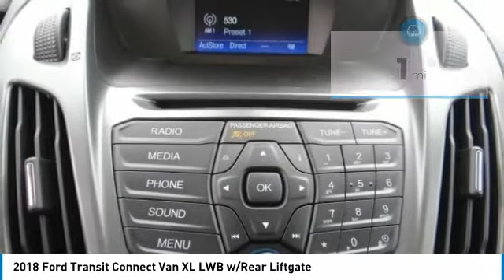2018 Ford Transit Connect Van North Hollywood,Los Angeles,San Fernando Valley,Glendale,Burbank m8124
2018 Ford Transit Connect Van XL LWB w/Rear Liftgate

5500 Lankershim Blvd.

SUNRISE FORD NORTH HOLLYWOOD, PROUDLY SERVING NORTH HOLLYWOOD, LOS ANGELES, SAN FERNANDO VALLEY, GLENDALE, BURBANK, AND SURROUNDING CALIFORNIA LOCATIONS THIS 2018 Ford TRANSIT CONNECT VAN IS EQUIPPED WITH A , TRANSMISSION, AND RECEIVES AN ESTIMATED 20 City/27 Hwy MPG. NORTH HOLLYWOOD CALIFORNIA 91601.